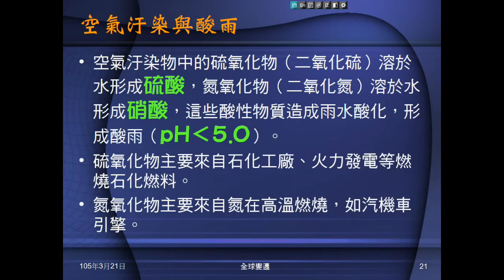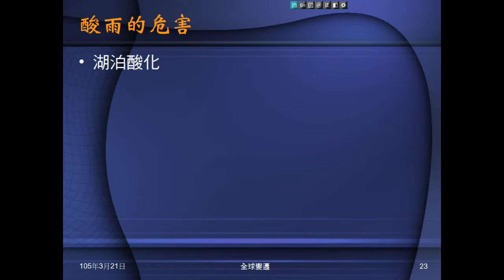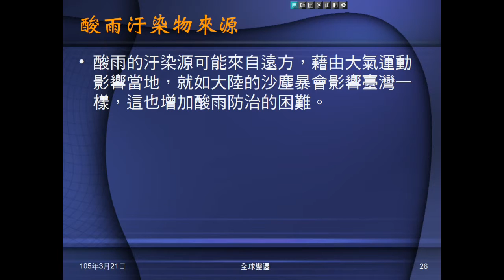104學年地科＿環境汙染03：酸雨；動腦時間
介紹酸雨，含標準、成因、危害、來源。動腦時間問何種岩石容易受酸雨侵蝕。